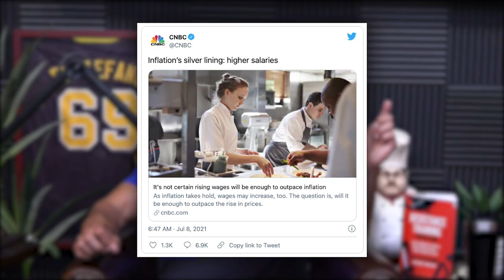1601: How to Build Big Arms, Best Way to Increase Pull-Ups, the Truth About Lifting Belts & More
00:00 - MAPS HIIT Giveaway
01:11 - Mind Pump’s vacation workout tips. (4:46)
03:00 - The guys recap their vacations with their families: Kauai adventures, moving pains, and leaps in growth. (6:35)
18:08 - Is Adam falling in love with golf? (21:43)
20:50 - Barbequing with Adam Schafer. (24:25)
27:25 - You look strong. (31:01)
30:00 - Study: Do trans athletes have an advantage? (33:35)
31:47 - Inflation’s silver lining? (35:22)
32:35 - Kevin Hart’s birthday surprise for the ages. (36:10)
34:17 - Injuries in sports and the most gruesome one the guys have seen in person. (37:52)
42:22 - Mind Pump’s nutrition secrets while vacationing. (45:57)

48:36 - Quah question #1 – What's the best way to train for pull-ups?
54;15 - Quah question #2 – I want to grow the size of my arms. Are heavy weights and low reps better or lower weight and higher reps?
59:02 - Quah question #3 – Are lifting belts are necessary for heavy lifting?
1:05:52 - Quah question #4 – What is everyone’s method for recovering faster from overtraining?

How does hormone transition in transgender women change body composition, muscle strength and haemoglobin? Systematic review with a focus on the implications for sport participation

It’s not certain rising wages will be enough to outpace inflation

Jake Paul shows off shiny new Conor McGregor necklace of knockout by Dustin Poirier

Viral video sparks conspiracy theory on when Conor McGregor broke his leg at UFC 264

Stop Working Out And Start Practicing - Mind Pump Media

Mind Pump 1417: How To Get Stubborn Arms To Grow

People Mentioned